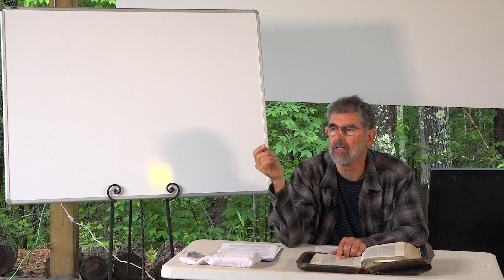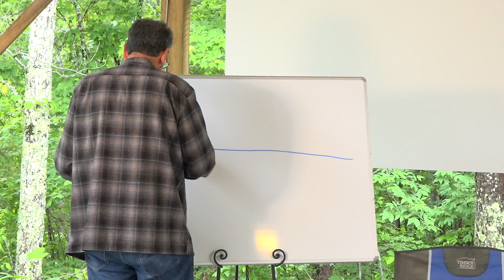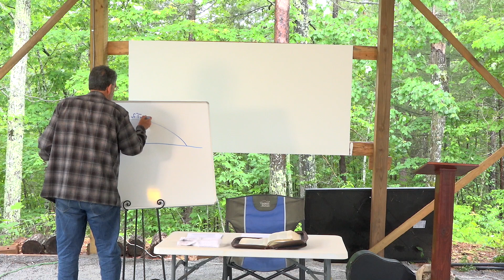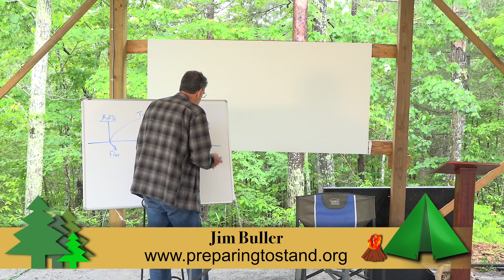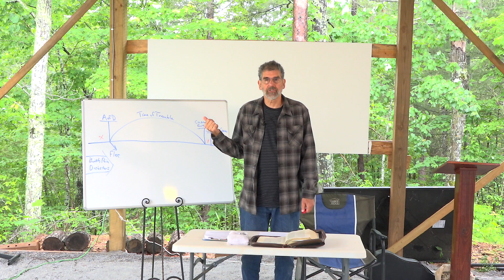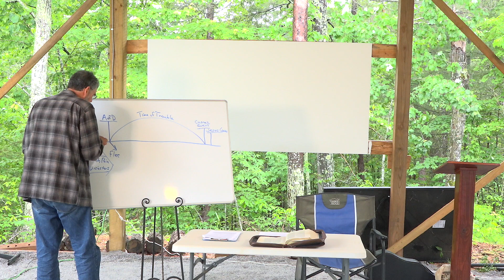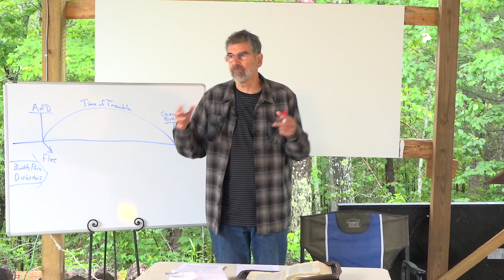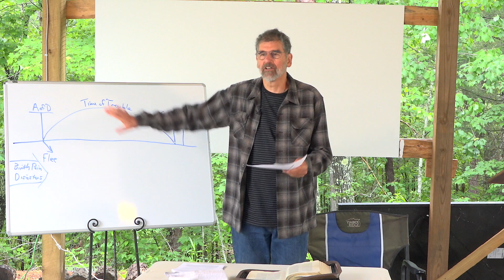GET READY FOR THE PATH AHEAD Part 1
Jim and Becky Buller: End of Time Preparation Camp Meeting TELEGRAM